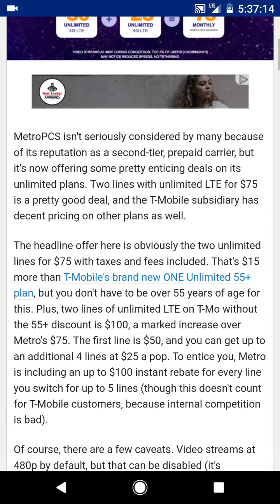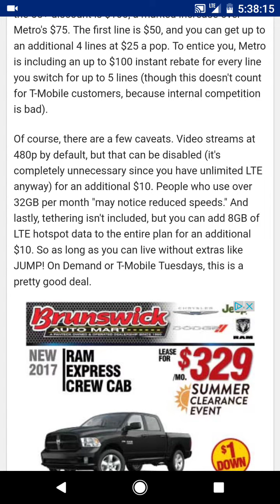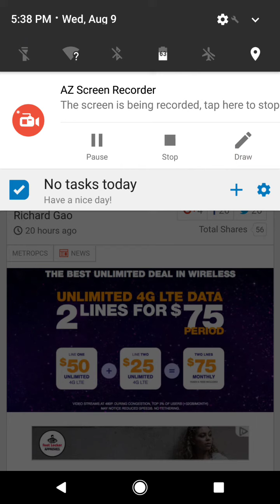New metro PC's promo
MetroPCS is offering a new promotion to get you two lines of unlimited talk and text and 4G LTE data speeds for $75. Taxes and fees are already included in this bundle price. There are some restrictions watch the video to learn more.